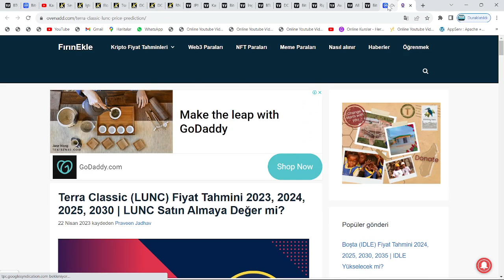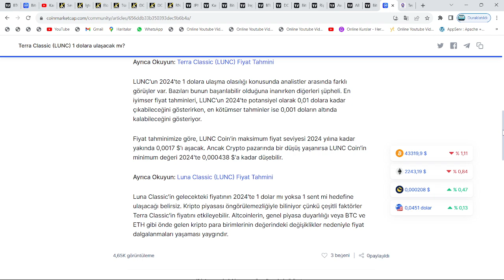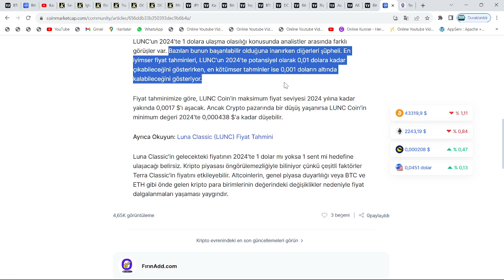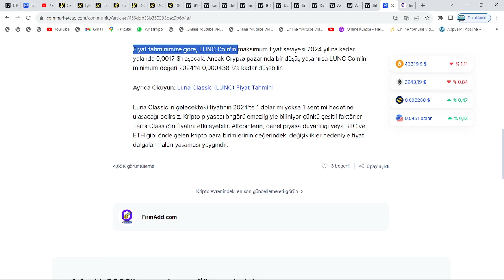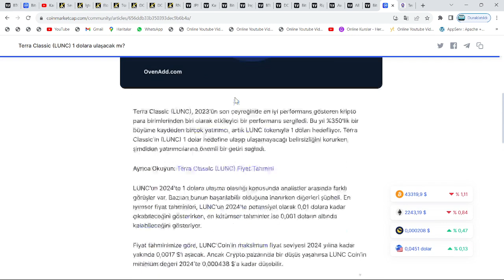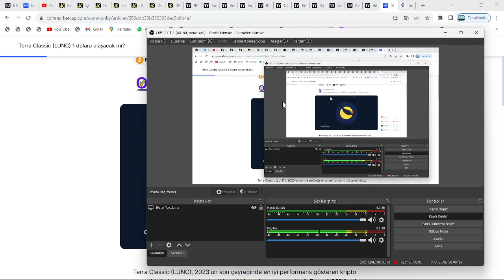BİNANCE'IN SİTESİ:"LUNC COİN KISA SÜREDE 0.0017$ ARDINDAN BU TARİHLERDE, 1 CENT VE 1 DOLAR OLACAK!"🚀